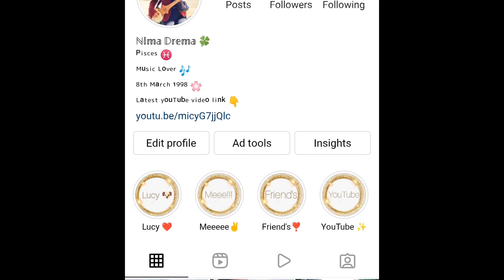Tawang series ~ Part 1 ~ All the way to Tawang ~ Cultural program ~ MMT ~ MIPA | Nima Drema